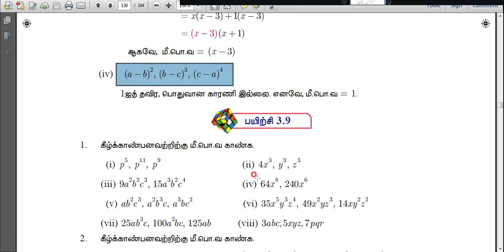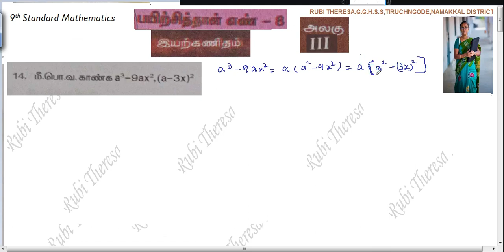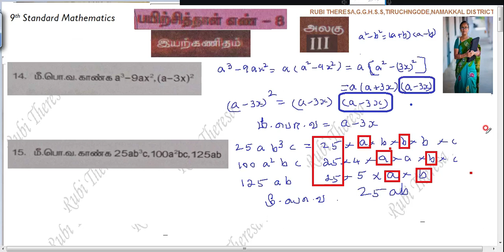9th Maths | Bridge Course | Workbook |Tamil Medium |Worksheet 8 | Algebra | Sum 12 to 15